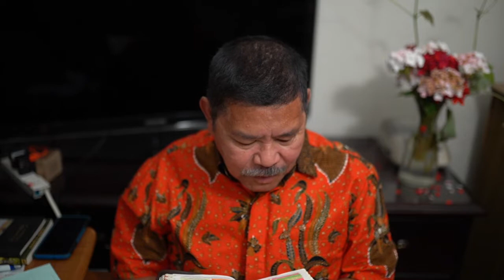100 Days of Prayer - May 5 2020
Speaker:  Robby Longdong